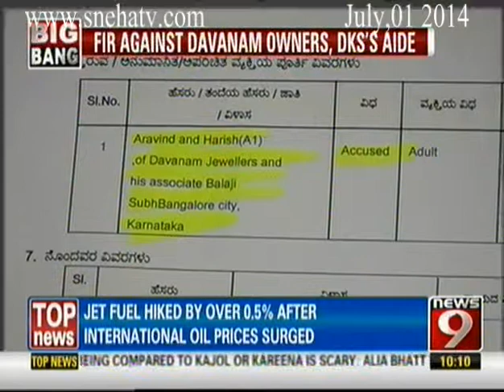News9 - The Big Bang part 1